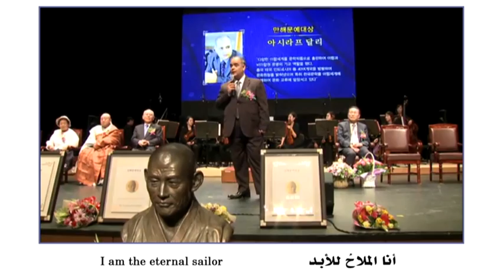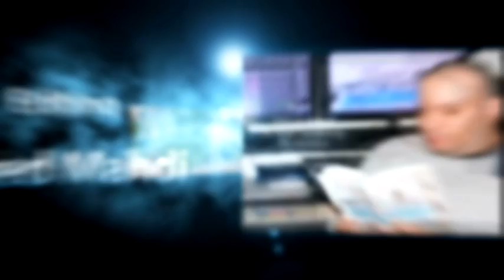A River on a Travel نهرٌ على سَفَرِ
نهر على سفر

كلمات : أشرف أبو اليزيد

ولي قلبٌ إذا خَفَقَ
رأيتَ صدَاهُ بالقَمَرِ

بَنَى جِسْرًا إلى جُزُرٍ
بها الغجري والتَـتَري

ومجدافَا مراكبِهِ
ثنائي الشِّعْرِ والنَّثْر

وعن اسْمي ستسْأَلُنِي؛"أنا نهرٌ على سَفَرِ"

أغنِّي الآهَ في الهِنْدِ
فيرقصُ في الحشا وتَرِي

يُجيبُ الليلُ في السِّنْدِ
مُنَمْنَمَةً من الدُّرَرِ

أنا البوذيُّ في الصين،
وفي كوريا سَمَا قَدَري

أنا الملاحُ للأبد؛أنا"نهرٌ على سَفَرِ"

أنا السلطانُ في "أجْرَا"
أنا الدرويشُ والقَدَرِيْ

أنا "الرُّومي"في دربي
حَريرٌ طابَبالشَّجَرِ

أرى الموسيقى في الحَجَرِ
أرى الخَلاقَ في البَشَرِ

أنا الإنسانُ، ترحالٌ وحلٌّ"أنا نهرٌ على سَفَرِ"